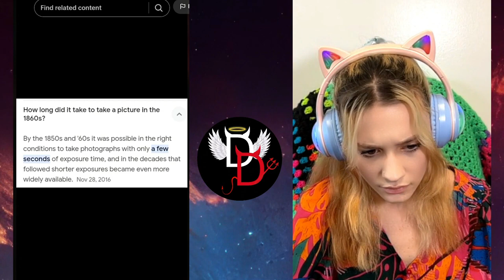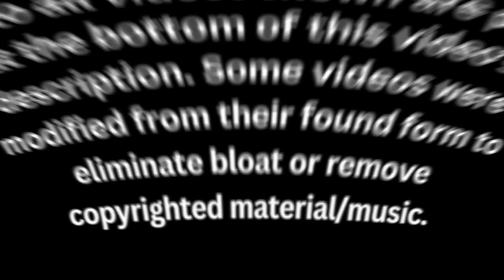Scary, Creepy, and/or Paranormal Videos of TikTok - Blind Reaction (Part 7)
Welcome back, fellow thrill-seekers, to another spine-tingling episode of Dakota Discusses! 🎥👻

In this video, we're diving headfirst into the eerie world of TikTok"s Scary, Creepy, and/or Paranormal Videos, where the unexplained, the creepy, and the downright chilling lurk in the shadows. Get ready to feel your skin crawl as we react and review seven hair-raising TikToks that will leave you with goosebumps! 💀🕷️🌙

From Bigfoot encounters to mysterious happenings, we're unpacking it all. Join me as I share my thoughts, theories, and, of course, my spine-tingling reactions to these unsettling videos. 😨🔮

1 - This video appears to show a doppelganger, a young girl is brushing her hair in the mirror when one of the reflections doesn't copy her...

2 - This video is a man explaining how his ancestors caught and imprisoned monsters, that the church was involved, that he has vampires in his family tree, and many other things.  It's an interesting story with cool pictures, but far from believable.

3 - This video is a man showing and discussing some spherical objects that were found at the bottom of the ocean by Avi Loeb.  Apparently they are nothing of this world and they are going back for more.  What do you think?

4 - This video shows a young streamer who is having some paranormal encounters in his house and it was all caught on film.

5 - This video shows what appears to be a giant shark caught on a satellite picture.  Is it a megalodon?  What do you think?

6 - This video shows some sort of unidentified creature caught on security cam.  It is freaky looking.

7 - This video shows footage of a man groping a woman on a plane from the seat behind her.  CRAZY!

Don't forget to click on the links to watch the full TikToks and support the fantastic creators behind these moments. 🌟📹🌎👽🏀

Twitter/X - @DakotaDiscusses